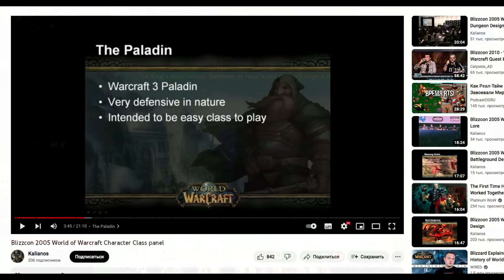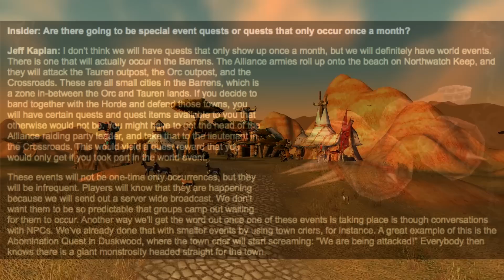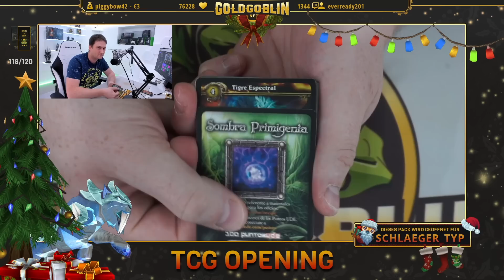Какими были классы в 2003 году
Создание столь большой игры, как World of Warcraft -- требует титанических усилий. В силу разных причин, далеко не весь разрабатываемый контент для Ворлд оф Варкрафт попадает в релизную версию. Многие вещи удаляются. В этом ролике я хочу рассказать о "оригинальных" механиках классов, некоторых удаленных событий и профессий.